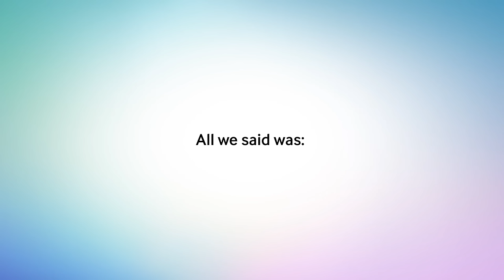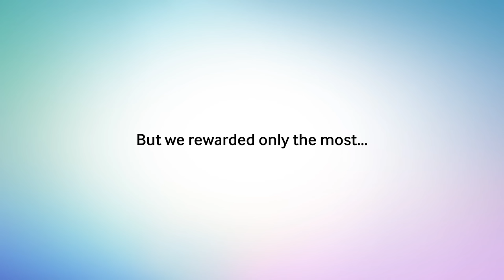Samsung Galaxy S6 i S6 edge | Waiting sucks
Samsung Galaxy S6 oraz S6 edge z rewolucyjną funkcja szybkiego ładowania to telefony dla niecierpliwych - niecałe 10 minut ładowania daje Ci aż do 4 godziny pracy baterii*.

Niecierpliwość popłaca przynajmniej w konkursie zorganizowanym przez firmę Samsung w kooperacji z operatorem sieci komórkowej Play, którzy przetestowali cierpliwość oczekujących pasażerów warszawskiego Dworca Wschodniego oraz miejskich plażowiczów.

Zasady konkursu były proste: wykonuj wybrane zadanie najlepiej, jak potrafisz. Nikt się jednak nie spodziewał, że najnowsze smartfony Galaxy S6 zgarną ci najmniej cierpliwi.

Błyskawiczne ładowanie dla niecierpliwych użytkowników. Zapomnij o rozładowanej baterii! Dzięki wsparciu aż dwóch standardów: Wireless Power Consortium (PWC) Qi i Power Matters Alliance (PMA) możesz błyskawicznie naładować swój smartfon.

*Gdy smartfon podpięty jest bezpośrednio do oryginalnej ładowarki z zestawu lub innej o takich samych parametrach. Czas ładowania może się różnić w zależności od indywidualnego sposobu użytkowania. Czas pracy baterii może skrócić się do poniżej 2 godzin podczas oglądania filmu w rozdzielczości HD lub wyższej.